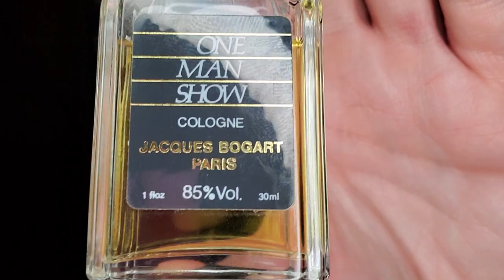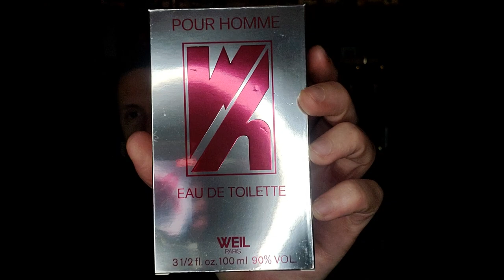This Year In Perfume RANKED! 1979 - 1980 Top 20! vintageperfume #1979 #1980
This is my Ranked Episode of This Year In Perfume "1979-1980". It is the shortest Ranked episode so far with only two years being included until next year which will only encompass the year 1981; the greatest year in perfume history.

SOTD: Dior Eau Noire
20) Ivoire de Balmain (1980)
19) Paul Sebastian PS Fine Cologne (1979)
18) Jean-Louis Scherrer (1979)
17) Paco Rabanne Metal (Mētāl) (1979)
16) K de Krizia (1980)
15) Pascal Morabito (1980)
14) Nino Cerruti Pour Homme (1979)
13) Rochas Macassar (1980)
12) Jacques Bogart One Man Show (1980)
11) Ralph Lauren Chaps (1979)
10) Roberto Capucci Punjab (1979)
09) Jean Desprez Versailles Pour Homme (1980)
08) Alain Delon (1980)
07) Jacomo de Jacomo (1980)
06) Weil Pour Homme (1980)
05) Balenciaga Portos (1980)
04) Oscar de la Renta Pour Lui (1980)
03) Jean Patou Pour Homme (1980)
02) Leonard Pour Homme (Léonard) (1980)
01) Dior Jules (1980)